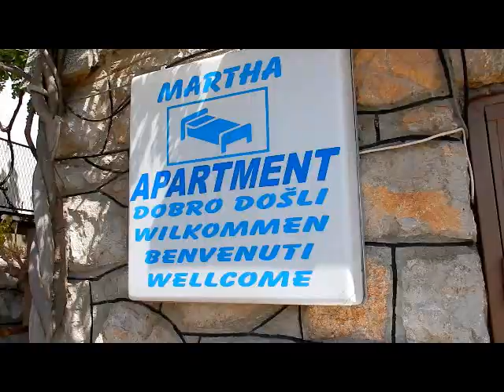Proljeće oko Velebita snimio Marko Čuljat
GOSPIĆ, 23. travnja 2019. - Za Uskrs smo skoknuli do bare i napravili nekoliko kadrova proljeća s obadvi strane.